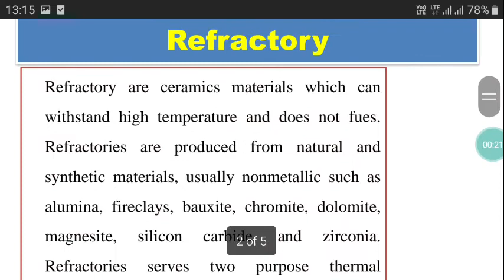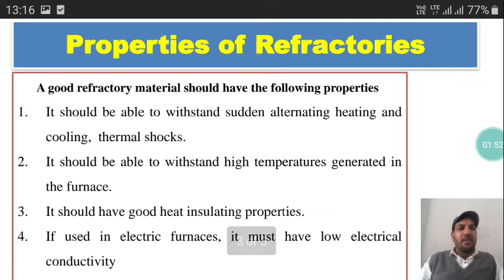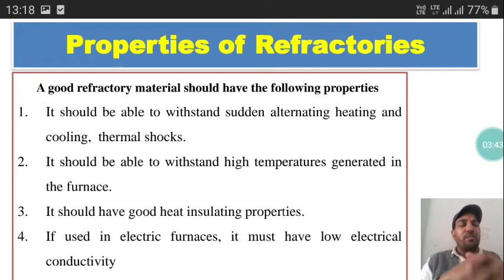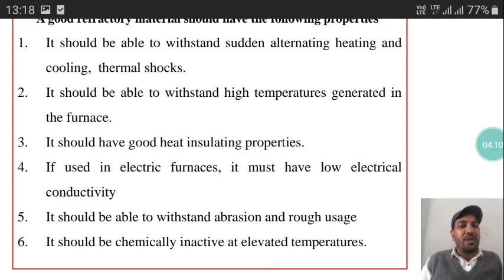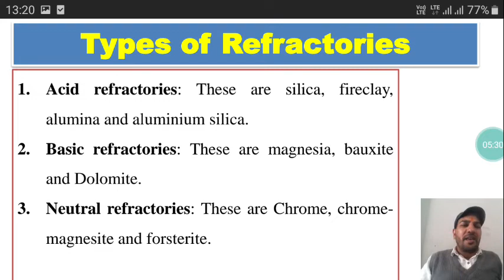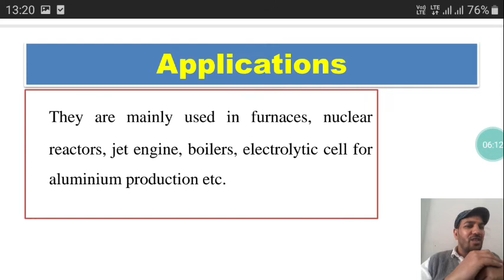Refractory (हिन्दी)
Refractory, Types of Refractory, Properties of refractory, use of refractory